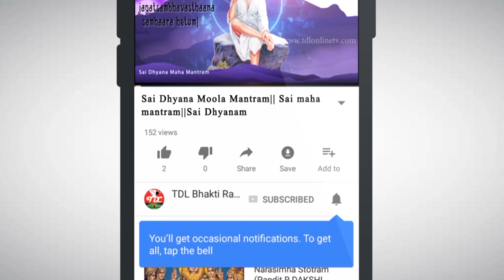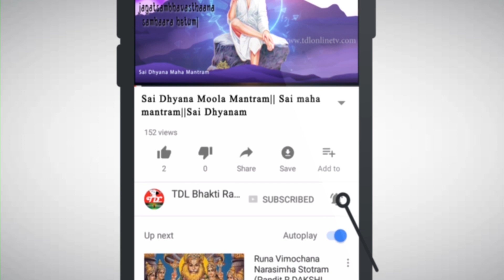Om Umamaheswaraya Namaha | Lord Shiva Chanting Mantra | Hindu Devotional Sacred Chants of Shiva